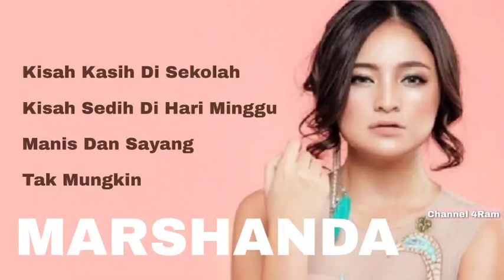MARSHANDA, The Very Best Of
MARSHANDA dengan 4 lagu pilihan terbaik :

1. Kisah Kasih Di Sekolah
2. Kisah Sedih Di Hari Minggu
3. Manis Dan Sayang
4. Tak Mungkin

Terima Kasih,
Channel 4Ram